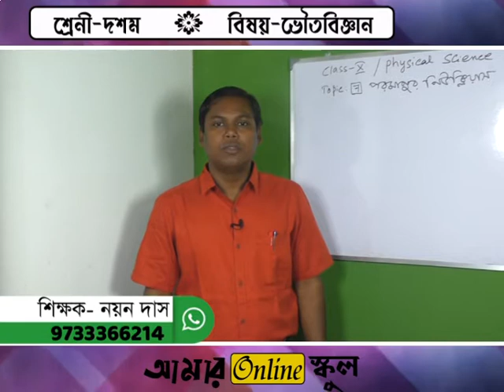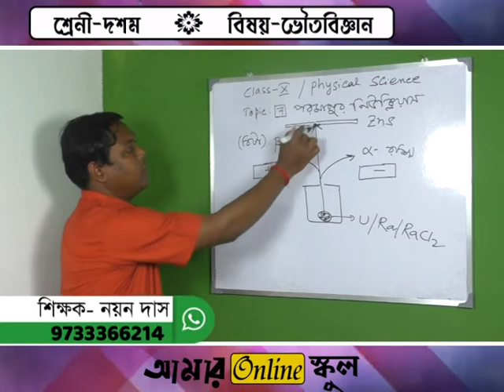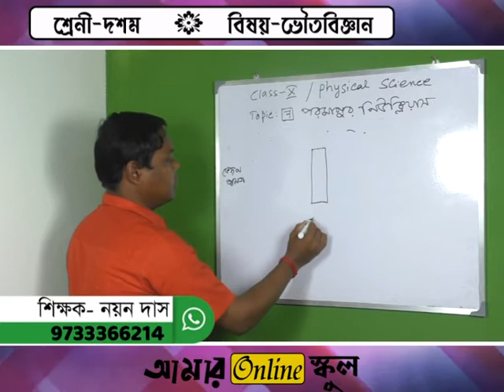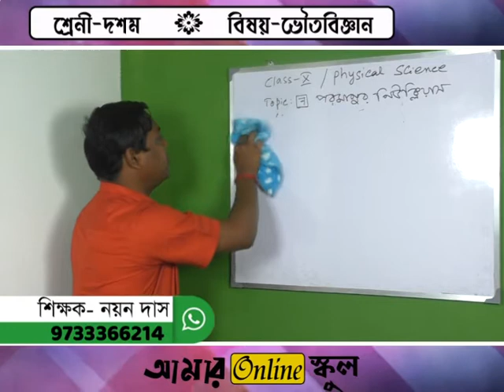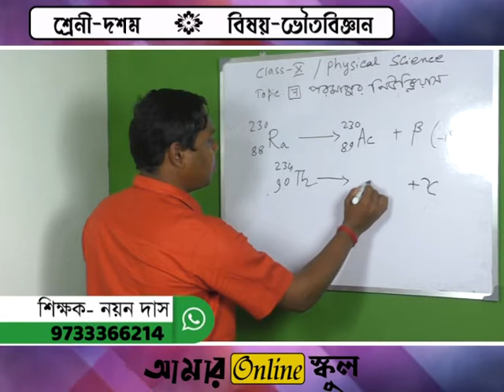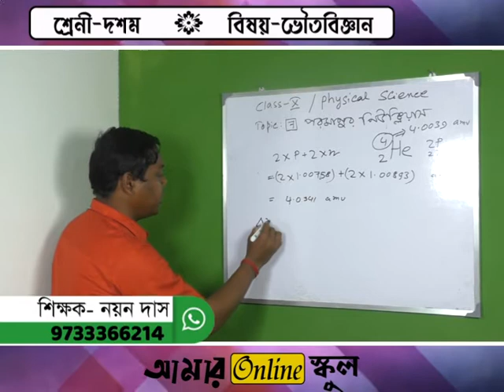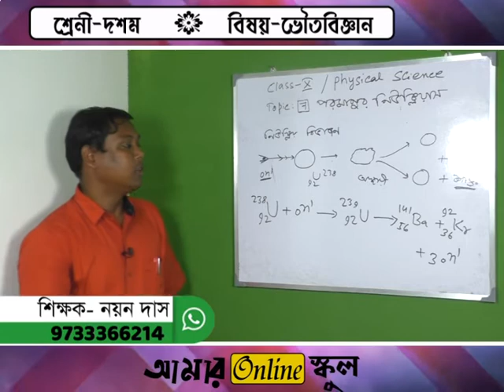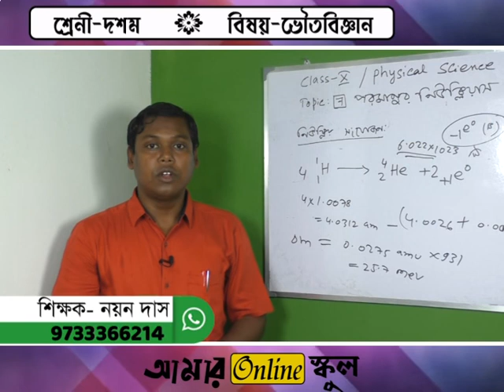আমার online স্কুলে দশম শ্রেণীর ভৌতবিজ্ঞান বিষয় নিয়ে আলোচনায় শিক্ষক-নয়ন দাস